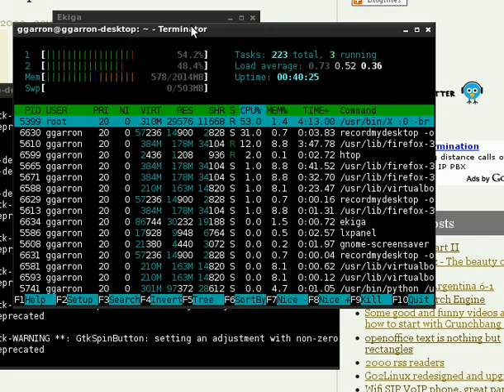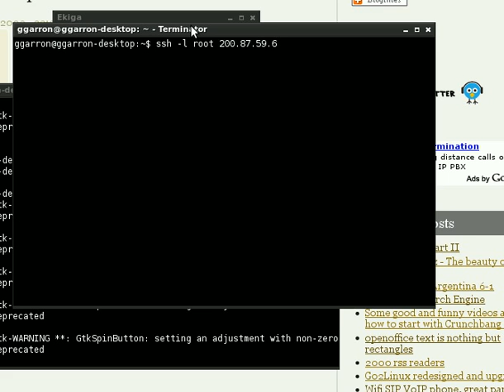Configuring Ekiga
This is my first screen cast, so it is not good at all, but we have to start somewhere, This video is about how to to configure Ekiga to be used with asterisk, You can check my Asterisk How-Tos, at: